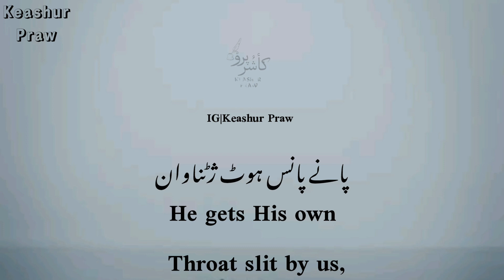Kalam e Sheikh Ul Alam Status|Kashmiri WhatsApp Status|Touqeer Ashraf 🎙️